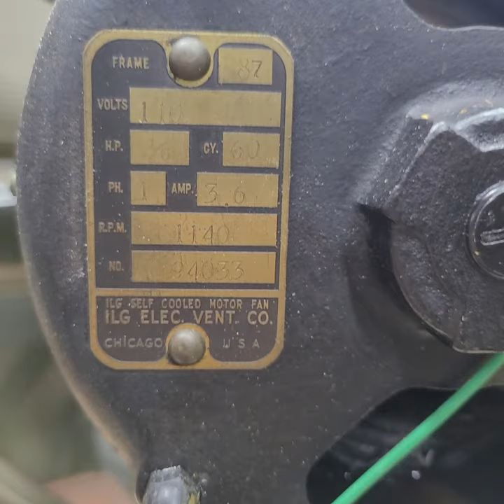ILG 20 inch type W centrifugal switch with blade attached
In this video I am demonstrating the centrifugal  switch action on a 20" ILG type W self cooled motor fan with the blade attached. I have a short released that has the same footage without the blade and it is much quicker, so for this you will be able to see the motor ramp up to its normal running speed and also coast down back to a stop.